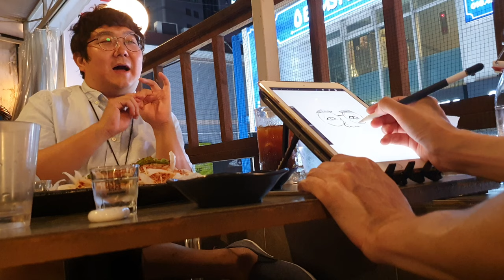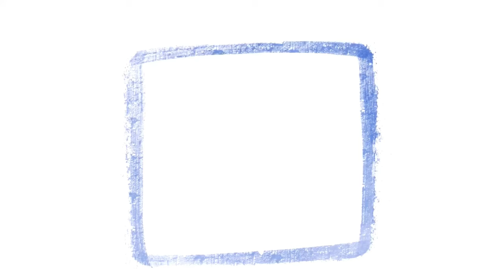사케 리뷰 전문 유튜버 웅까TV 미식범 소개 콜라보 ㅣ 그리면서 소개하는 인터뷰 ㅣ 아이패드 디지털 캐리커쳐 ㅣ 달빛으로 그리다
사케 유튜버 웅까TV 소개 콜라보레이션
그리면서 소개하는 프리드로우 인터뷰
아이패드 디지털 캐리커쳐 ㅣ 달빛으로 그리다

재료 : 아이패드프로, 애플펜슬, 프로크리에이트, 사케

일본술 사케를 중심으로 컨텐츠를 운영하는 유튜버
웅까TV의 미식범 웅까님과 콜라보레이션 인터뷰를 했습니다~~

사케가 무엇인지 전혀 문외한인 저를 통해서
이번 인터뷰가 조금은 친숙해지는 시간이 되었으면 합니다~^^